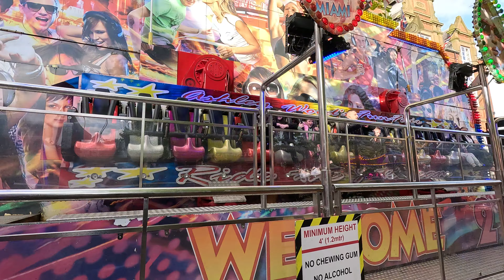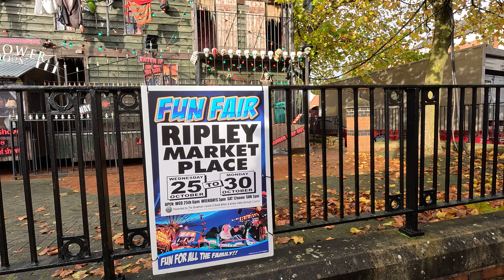Ripley Charter Fair | Ripley Market Place 28/10/2023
The second fair I visited this afternoon was Ripley Charter Fair at the market place ripley and what a fantastic time I had at ripley Charter fair and there was a really brilliant selection of rides to go on for the little ones and older ones too and while at the fair I had a quick chat with Steve who was working on Ashley Woods Miami a really nice fella to talk too and the staff was really nice to talk to and it was nice to talk to some of the gaff lads and showmen while at the fair and a thank you to all the showmen for making me feel welcome at their fair many thanks.